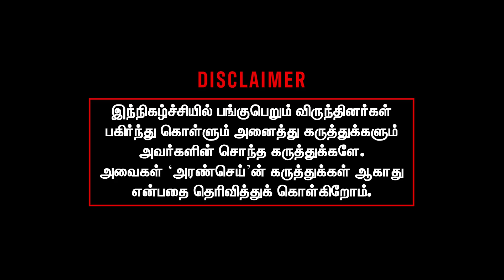Modi's silence on Manipur issue is condemnable | Ira Kumar | Viral video | Biren Singh | BJP